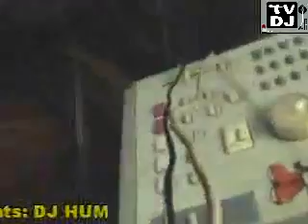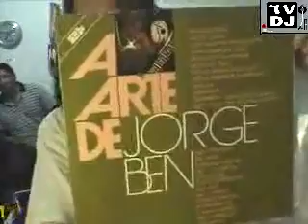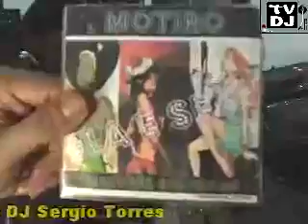TVDJ - DJ Hum (Live Hip Hop & Classics) 21/05/2008